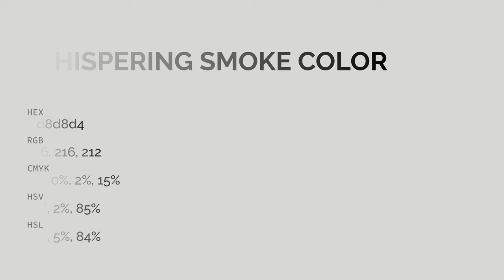Whispering Smoke color d8d8d4 hex color - Grey color - Cool color d8d8d4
What color is Whispering Smoke ? d8d8d4 hex color - Grey color - Cool color d8d8d4

Hex d8d8d4 Color Code is also known as Whispering Smoke color.